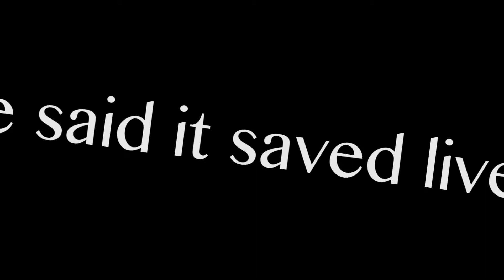Justin Trudeau: Serial Panderer?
Federal Liberal leadership contender Justin Trudeau's flip-flop on the value of the Long-Gun Registry raises charges that the candidate is a "serial panderer."